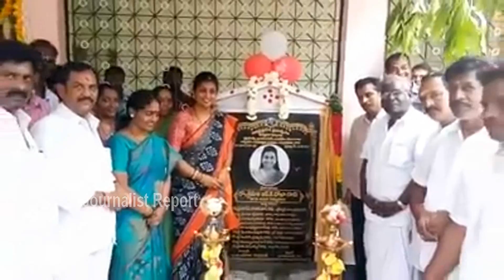YCP MLA Roja interact with Nagari People